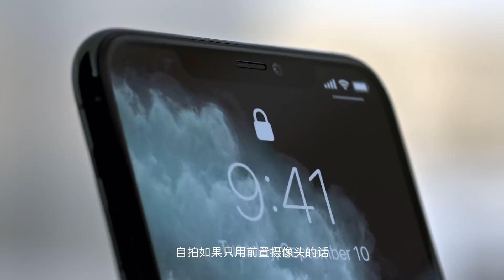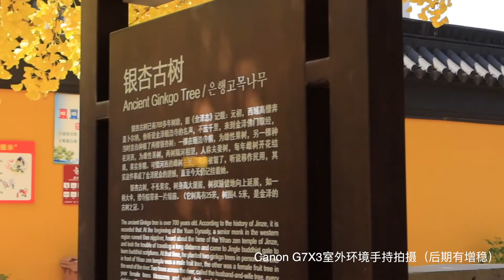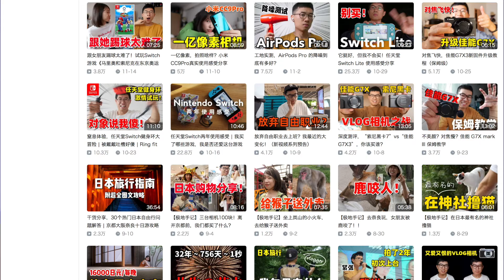017 Canon佳能G7X3 Mark3的简短使用感受 会是一代Vlog神机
1.经过固件更新自动对焦有所改善我是没有体验到，因为我买的机器就内置了新的固件，我没有对比感受，还是觉得大光圈，环境复杂，G7X3的自动对焦需要考验人； 2.美颜确实没话说； 3.1080视频文件友好，易编辑； 4.回到小巧的1英寸卡片机的平台，感觉生活简单轻松多了； 5.照片jpg+CR3，后期一下也能在照片平台收到赞； 6.相对于价格，总体满意，效果略比预期高。